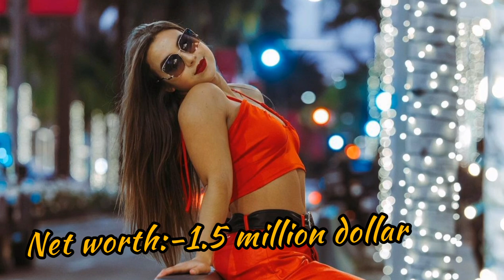Enola Bedard Lifestyle 2022 |real boyfriend, house,salary,cars, biography 2022 @Celebrity Masala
you can fing this in fo video